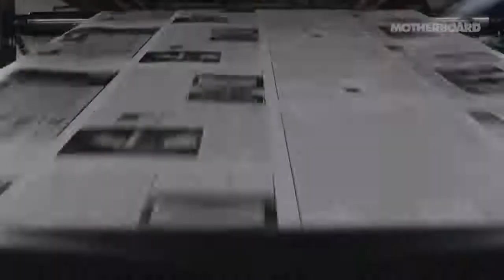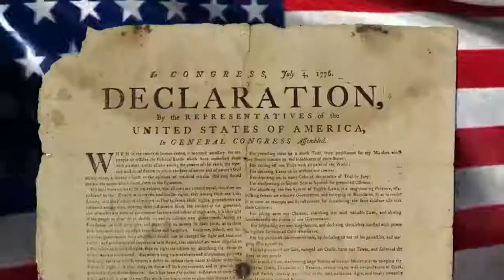freedom equality fraternity in the world